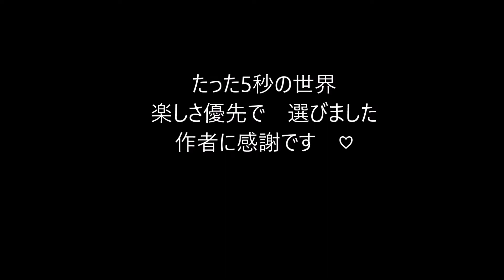あおぞらアニメーション2019②